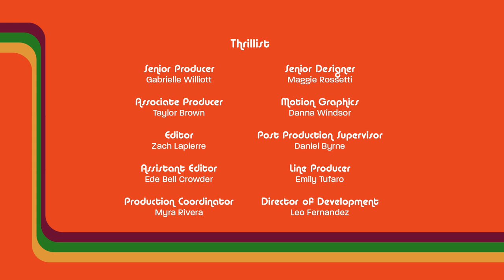Harley & Lara Pair Red Lobster with Sake and Champagne | Wine and Cheeseburger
This episode has everything — bibs, biscuits, a Sean Paul musical interlude, a foreboding message in a bottle… Tune in as Harley and Lara break bread from the finest in middle-class fancy seafood establishments, Red Lobster. Will Lara find the perfect wine for their plates of indistinguishable breaded seafood, or will she be thrown overboard? Stick around for the most shocking W and C ending to date, and that’s no bait and switch.

Thrillist presents: Wine and Cheeseburger, featuring fry-gobbler and good dude Harley Morenstein. Wine, when not served from a box or being slapped in a bag, has a pinkies-out intimidation factor. Harley’s joined by professional wino Lara Amersey to swap all your food-pairing pains for champagne. In each episode, Harley brings an iconic fast food meal to the table, and Lara pulls up a chair with three prospective vinos. Learn all about mouthfeel, tannins and other fancy wine-speak courtesy of Lara while Harley mostly counters with chaotic energy and hacks he learned from the internet. It’s the perfect mélange! Does this mean they’ll start serving wine at drive-thrus?

Credits:

Host
Harley Morenstein

Sommelier
Lara Amersey

Executive Producer
Mark Delottinville

Producer
Dasha Kova

Director
Matthew Barnett

Production Designer
Rebecca Petro

Brian Smith

Camera Operator
Shady Hanna

Assistant Camera
Dan Poirier

Gaffer
Jesse Rocheleau

Key Grip
Mike Mandarano

Swing
Cody Breen

DIT
Andrew Salkey

Sound
Michael Falco

Production Assistant
Matt Weir

Art Assistant
Allen Pavela

Art Assistant
Lucy Larkin

Food Stylist
Michelle Rabin

Hair & Makeup
Shantelle Cazanesse

Wardrobe
Shannon Sidhu

2D House
Evan Blacker

Senior Producer
Gabrielle Williott

Associate Producer
Taylor Brown

Editor
Zachary Lapierre

Production Coordinator
Myra Rivera

Motion Graphics
Danna Windsor

Senior Designer
Maggie Rossetti

Daniel Byrne

Line Producer
Emily Tufaro

Senior Director -
Development & Production
Leo Fernandez

Jim D’Amico

Meghan Kirsch